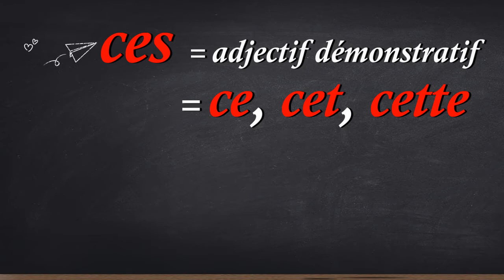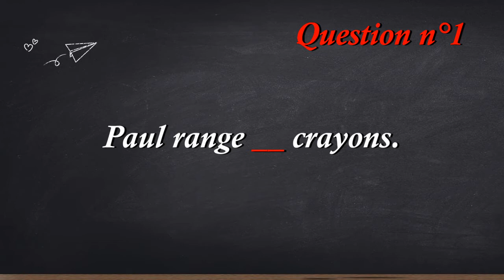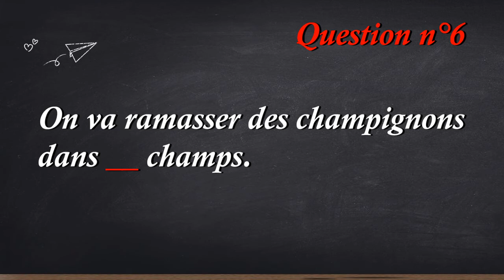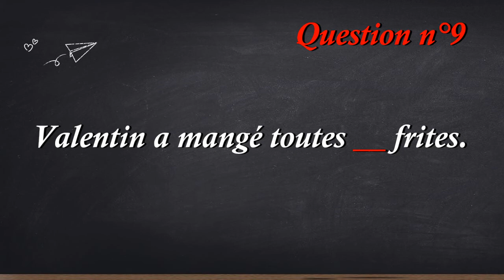Révision français sur les homophones ces ou ses, avec quizz exercices.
PLAYLIST FRANCAIS :

7. Révision français sur les homophones ces ou ses, avec exercices.
6. Révision de français sur les homophones son, sont, avec exercices.
5. Révision de français sur les homophones ai aie aies ait aient avec exercices.
4. Révision de français sur les homophones es est et avec exercices.
3. Révision de français sur les homophones a as et à avec exercices.
2. Révision de français sur les homophones ou ou où avec exercices.
1. Révision de français sur les homophones ça ou sa avec exercices.